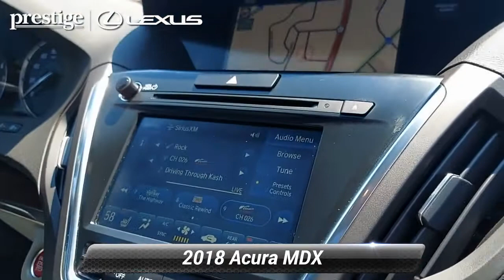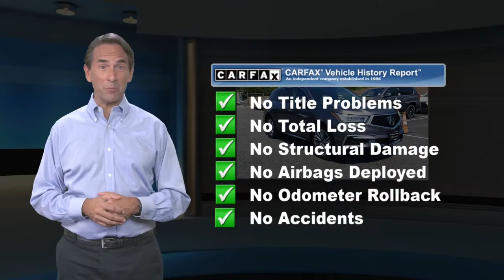Used 2018 Acura MDX w/Technology Pkg, Ramsey, NJ L8909T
CARFAX One-Owner. Clean CARFAX. Gray 2018 Acura MDX 3.5L SH-AWD w/Technology Package AWD 9-Speed Automatic 3.5L V6 SOHC i-VTEC 24V Blk/Black Leather, Navigation System.Odometer is 4312 miles below market average! 18/26 City/Highway MPGAwards:* 2018 KBB.com 5-Year Cost to Own AwardsKelley Blue Book Brand Image Awards are based on the Brand Watch(tm) study from Kelley Blue Book Market Intelligence. Award calculated among non-luxury shoppers. Kelley Blue Book is a registered trademark of Kelley Blue Book Co., Inc.This 2018 Acura MDX 3.5L will not last to the weekend!!

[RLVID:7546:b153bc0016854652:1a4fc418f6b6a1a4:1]